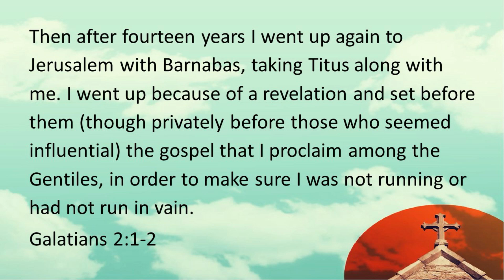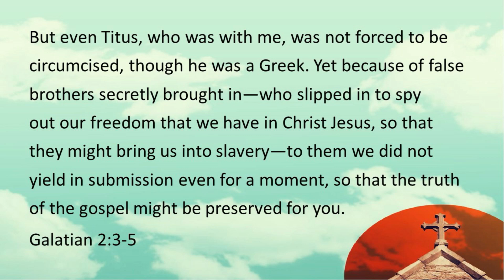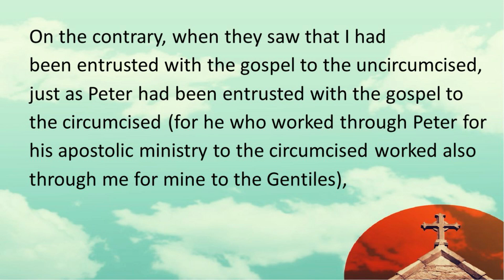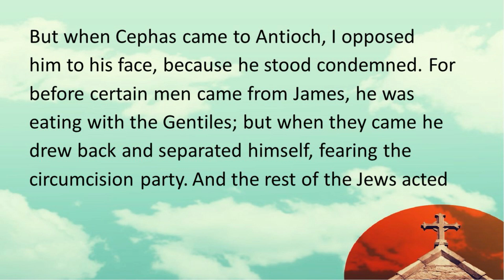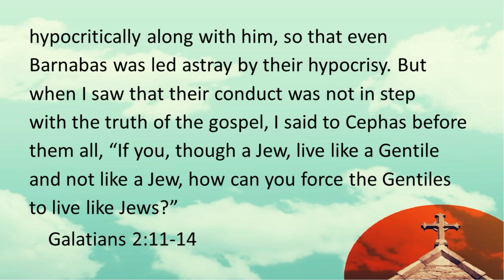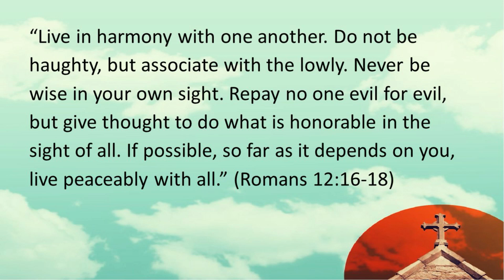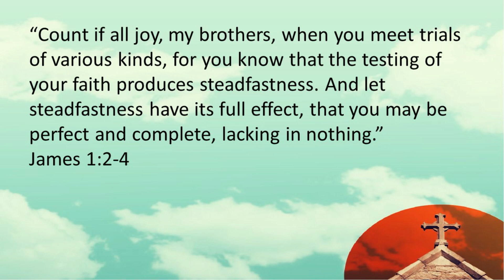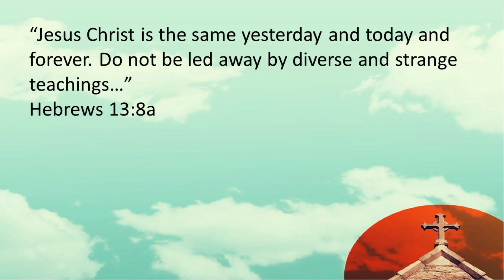Getting the Gospel Right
Scripture: Galatians 2:1-14, others
Thought: How important is it to get the Gospel right?